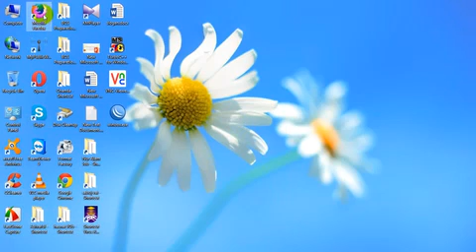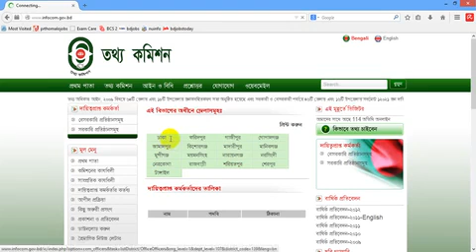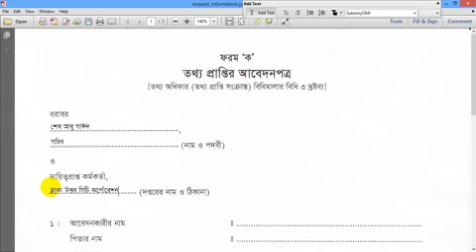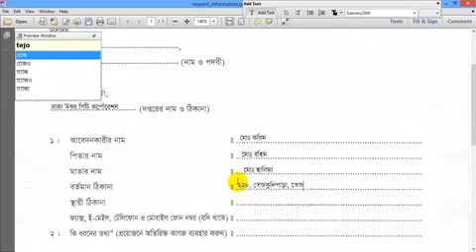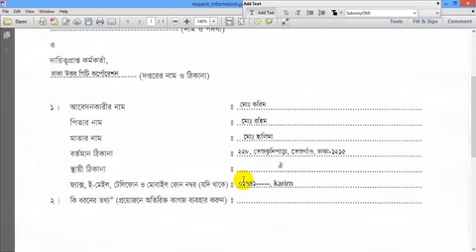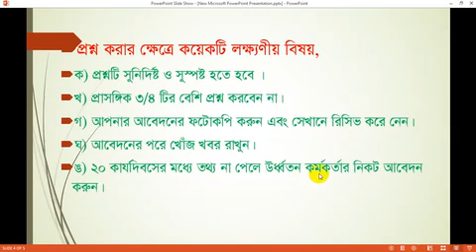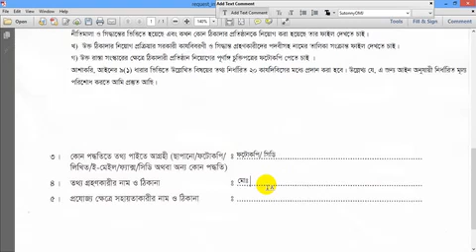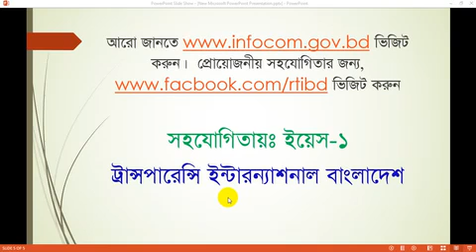জেনে নিন তথ্য অধিকার আইন ফরম পূরণ করবেন কীভাবে (How to fill up RTI Application form)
How to fill up RTI (Right to Information) Application form